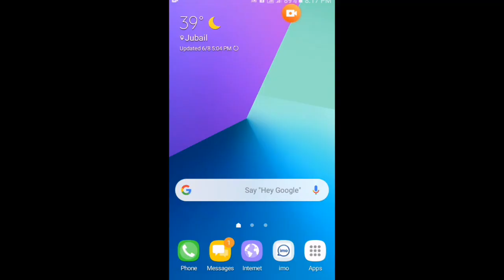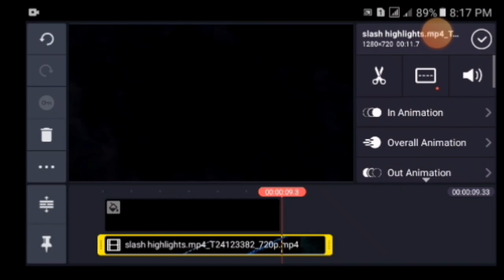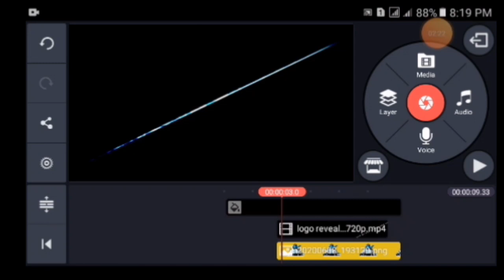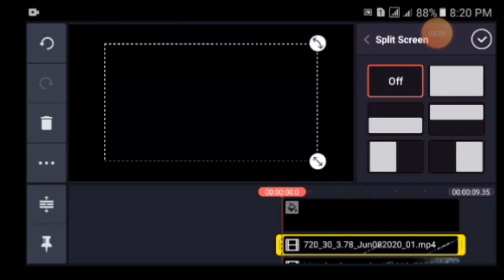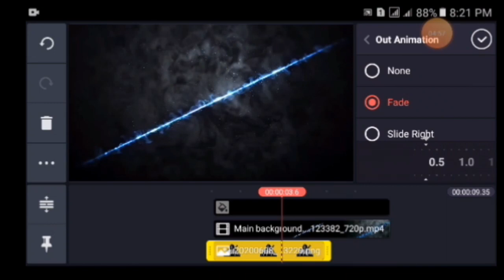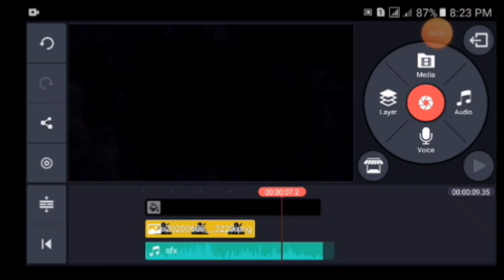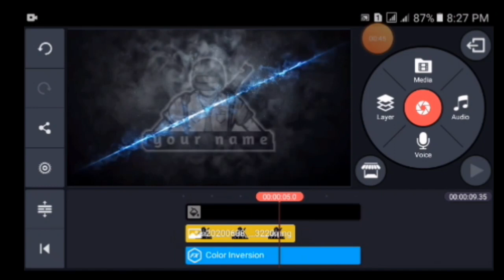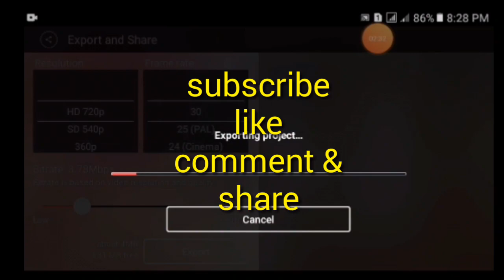Slash highlights logo reveal intro in Kinemaster || kinemaster tutorial || (Kamal tv)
HELLO EVERYONE TODAY I WILL SHOW YOU HOW YOU CAN MAKE SLASH LOGO REVEAL INTRO IN KINEMASTER. JUST FOLLOW THE STEPS SHOWN IN THIS VIDEO.

AIM 500 LIKE

√  please check the password in the video.
Will appear any time on your screen  (lower center)

For Example :

Password : 15**

 If the file is not opening then download zarchiver app,  then put the password and try again.